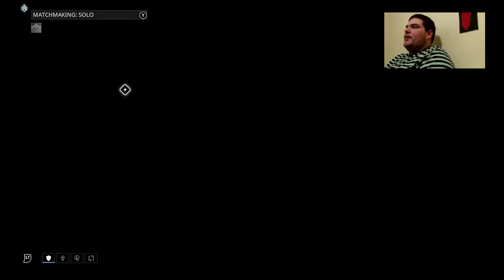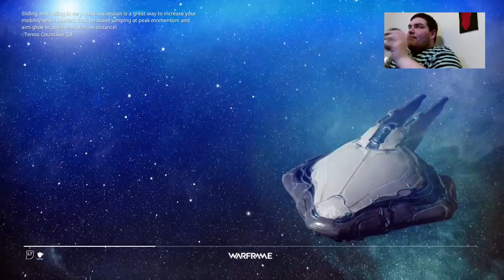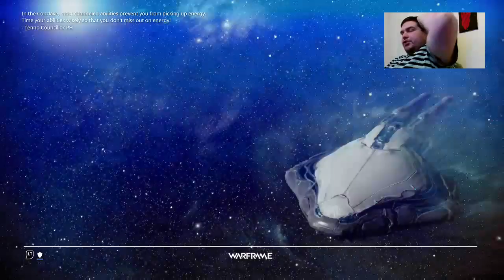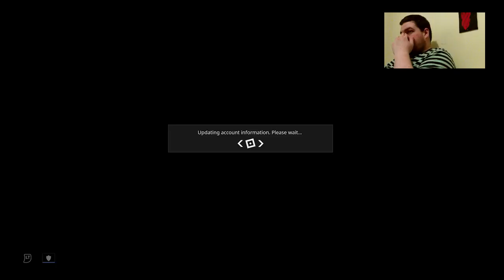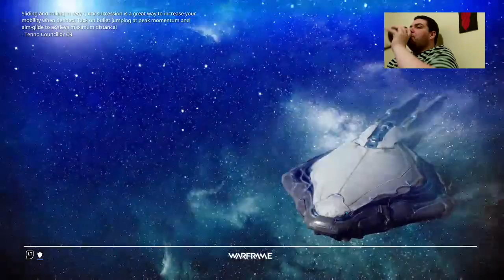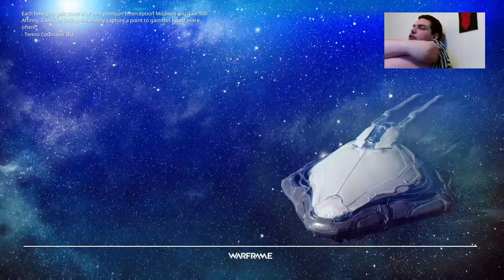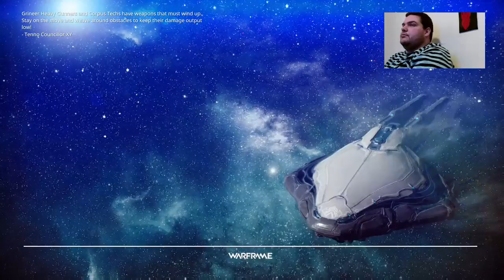Warframe - Part 57 - Fully Loaded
Getting some more weapon slots and some more weapons to fill them up so i can hit the field again with a fully stocked arsenal.